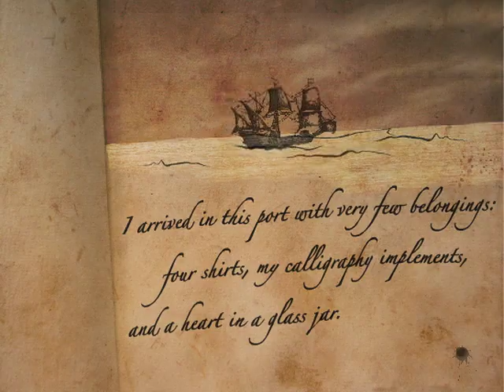VOLTAIRE'S CALLIGRAPHER TRAILER